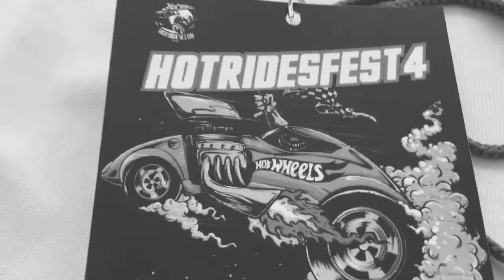Próximamente VlogVaronita HOT RIDES FEST 4 exposición AUTOS ESCALA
^***ESTE CANAL ES un trabajo de periodismo independientes SOLO TÚ PUEDES APOYARNOS a continuar con nuestra LABOR: checa el sistema de DONACIÓN QUE VIENE EN NUESTRO BLOG.

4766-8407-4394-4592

MI CANAL DE VLOGS PERIODÍSTICOS

CANAL LA GAZETA TV

NO OLVIDES VISITAR mi canal de MODELADO EN PLASTILINA:

CANAL PLASTIEVALINAS